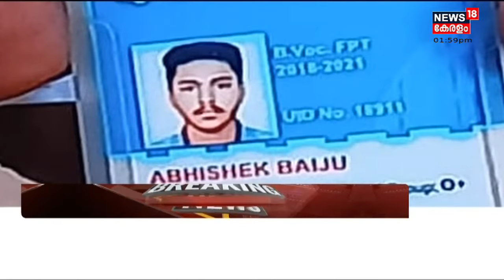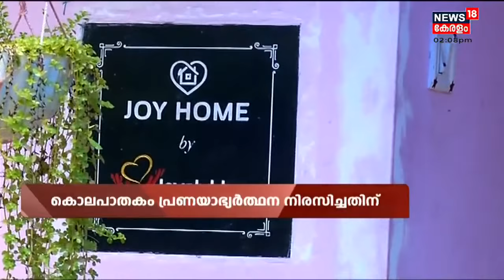Malayalam News @ 2 PM | രണ്ട് മണി വാർത്ത | 1st October 2021